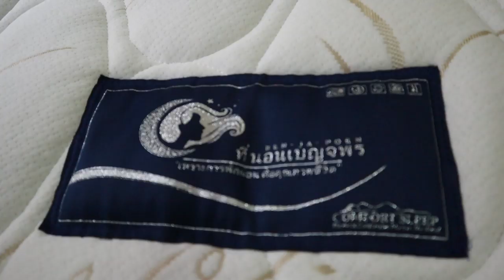ต่อเติมบ้าน Ep24 เตียงนอนถูกๆ ทำเองจากเหล็กฉากเจาะรู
เหล็กฉากรูเป็นวัสดุ DIY ที่ใช้ง่ายครับต่อถูกต้องสามารถรับน้ำหนักได้เยอะ ผมใช้แบบบาง 1.2mm ใครอยากให้แข็งแรงกว่านี้ก็ใช้เบอร์หนานะครับ วีดีโอนี้ถ่ายไว้ 1 ปีแล้ว มาดูว่าผ่านไป 1 ปี ยังใช้งานได้มั้ย